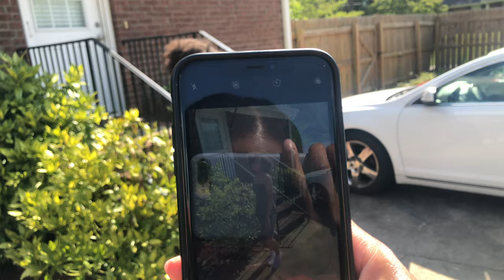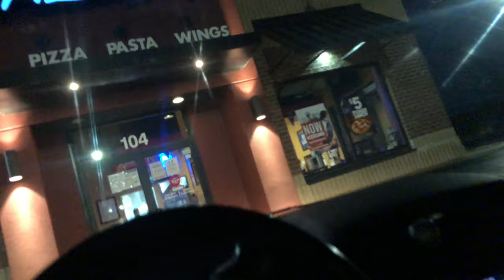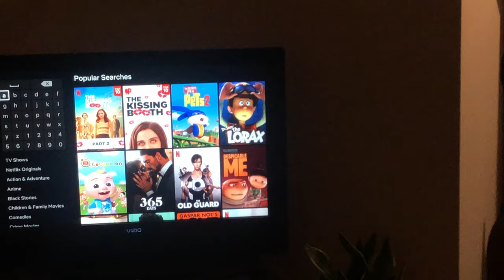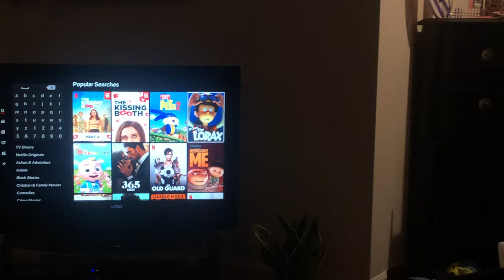Day In My Life| Chased by Dog, Pizza Night, Bike Crash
Welcome Back LollyGang🤟🏽
I hope you all enjoyed this video as much as I did making it 🖤.

Instagram: lollyygee (follow my new IG @thelollyg)